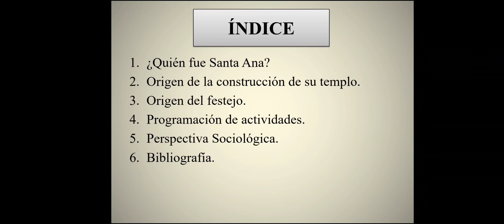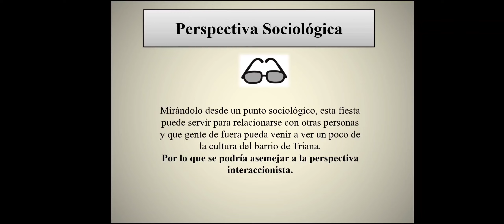Vela De Santa Ana